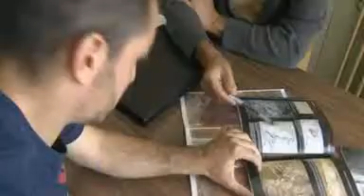Una cueva en España tiene las pinturas rupestres más antiguas de Europa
La cueva guipuzcoana de Altxerri, al norte de España, alberga en sus paredes las pinturas rupestres más antiguas datadas hasta ahora en Europa, con una edad estimada, 39.000 años, según una investigación realizada por científicos de las universidades de Cantabria, Burgos y Toulouse (Francia).